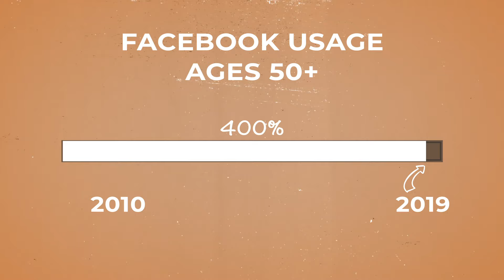Financial Advisors Future With Facebook And Netflix | Matt Reiner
Facebook is going to change the way that financial advisors provide services and value to their clients.

Today I want to talk with you about why the Facebook's and Netflix’s of the world are going to change the way that financial advisors are forced to provide services and value to their clients.

You may have heard this story before back in 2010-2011 but the narrative has changed since then and here’s why.

Get tips and tools on how to grow a successful, technology-focused Financial Planning firm.

Want more news on how Matt bridges the gap between finance & technology, find more on the blog.

Matt Reiner's New Book - Ready to be Rich

Matt Reiner is an author, CEO and co-founder of financial technology firm Benjamin, and a Managing Partner at Capital Investment Advisors in Sandy Springs, Georgia. He hosts the Bridging the Gap podcast and Roundtables.